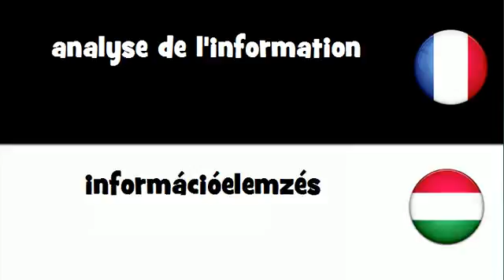Dites le en 20 langues # analyse de l'information